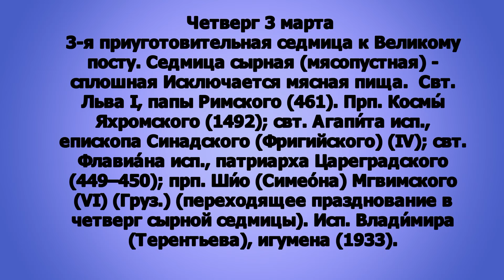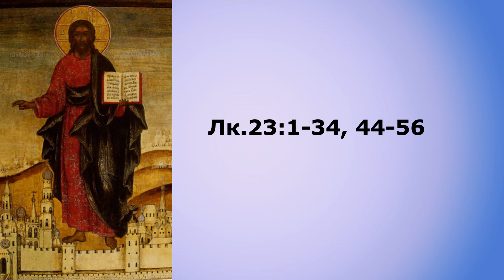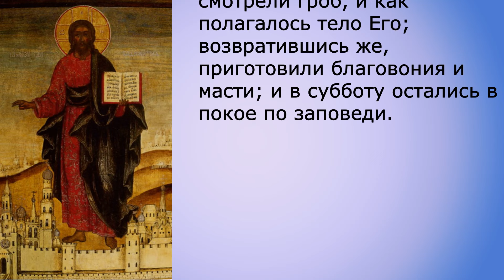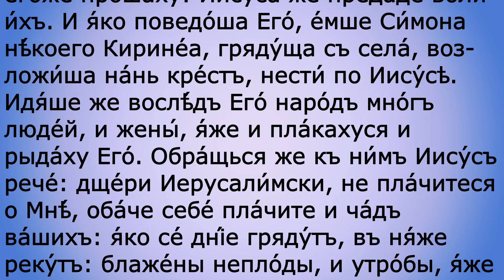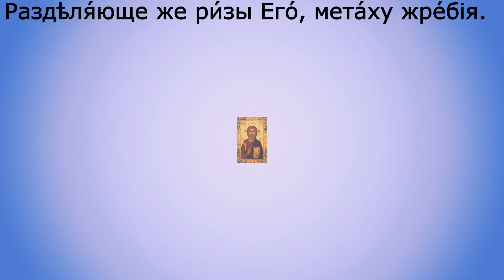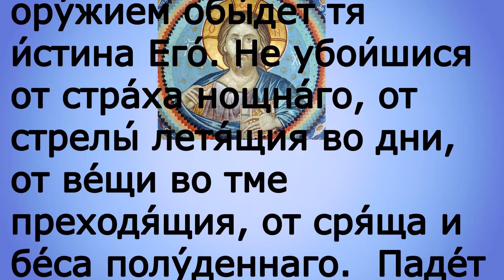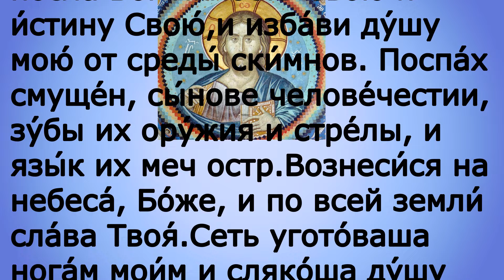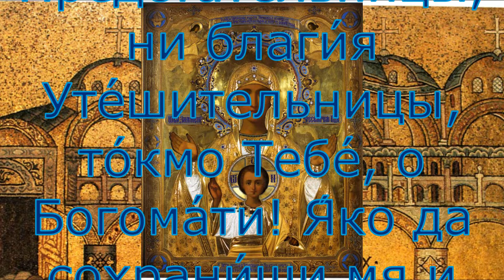Евангелие дня с толкованием 3 марта 2022 года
Мир вам
Сегодня во всех православный храмах читается
Иуд.1:11-25 и Лк.23:1-34, 44-56

300 слов мудрости священник Георгий Максимов смотреть весь плейлист